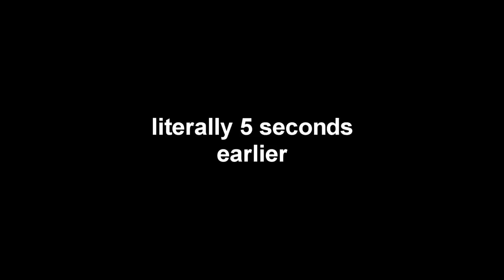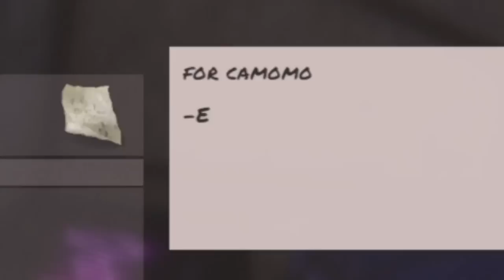Best of EnardoLive (2022)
This is a compilation of the best and funniest moments from the EnardoLive channel this past year. They’re all funny Rust Moments from Admin Trolling, Zerg Highlights and Solo Rust Wipedays.

Title: Best of EnardoLive (2022)